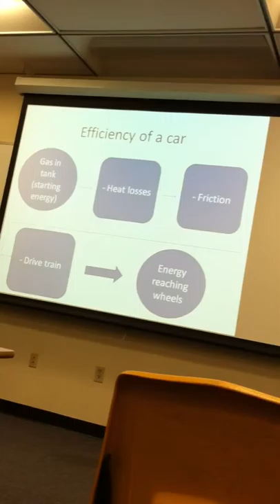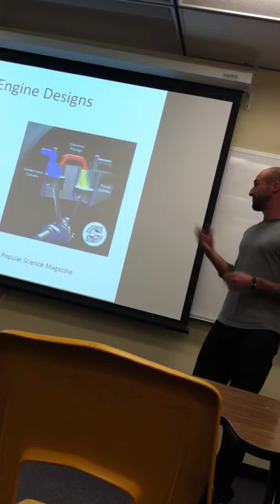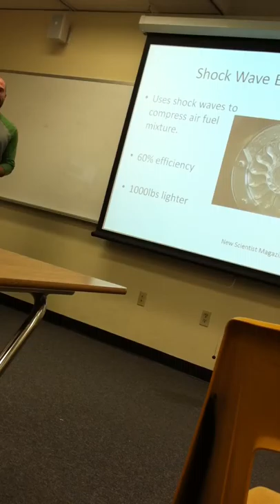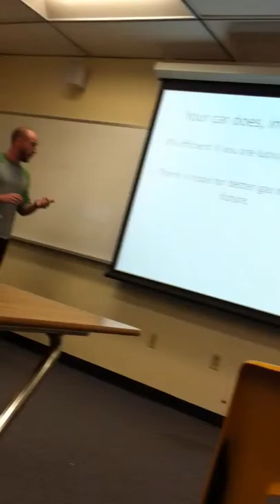ryan giving speech